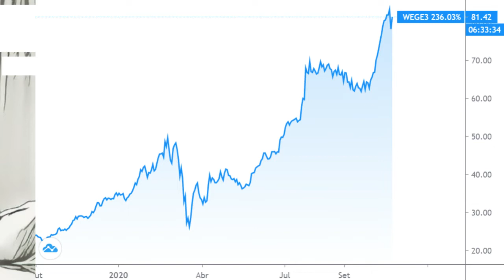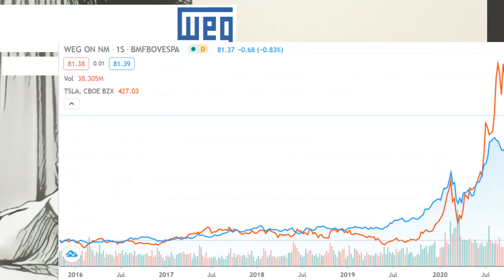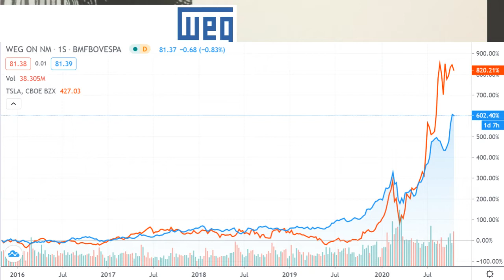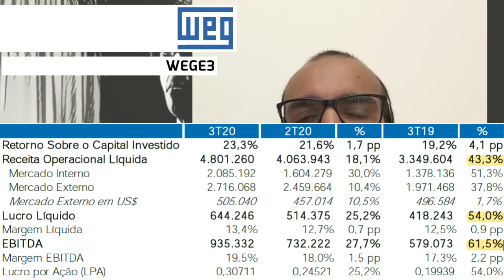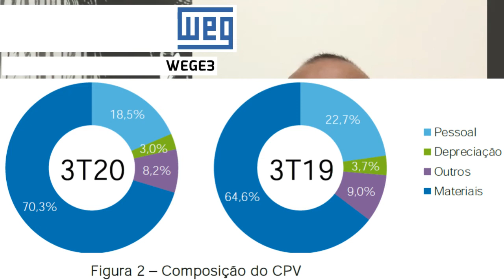22.10.2020 - Visão do Estrategista - Resultados WEG 3T20 - WEGE3